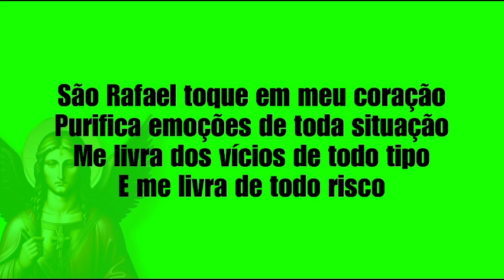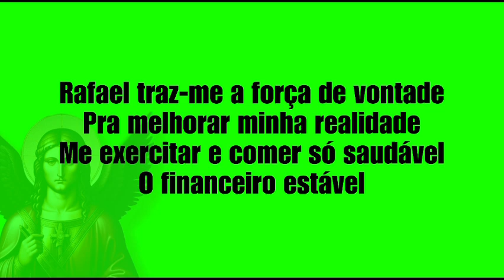ORAÇÃO PARA CURA DE ARCANJO RAFAEL estilo MPB.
ORAÇÃO PARA MANIFESTAR SAÚDE PERFEITA COM A AJUDA DE SÃO RAPHAEL ARCANJO, o anjo da medicina divina.

ORAÇÕES E DECRETOS DIVERTIDOS DA LIVIA

Agora você pode fazer orações de maneiras divertidas em todo lugar, na academia, na praia, até no trânsito. São ritmos variados e divertidos como pop, anos 80, reggaeton, havaiano, country e outros.

👼 Cheque o website dos anjos, está com uma cara nova. Basta clicar na aba “MCA em português” e encontrar artigos, serviços, Terapia dos Anjos™️ e muito mais sobre nossos anjinhos. My Crystal Angel®️ established 2006

👼 Link do livro “As 7 Orações Infalíveis de Arcanjo Miguel” de Livia Maris Jepsen: